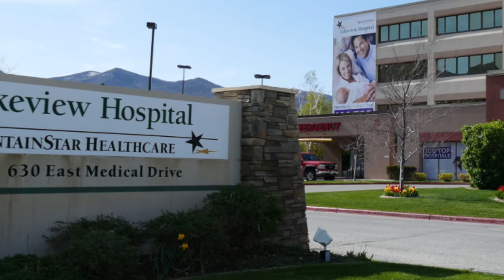Channel Update & Bedside Chat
This is my channel update from a hospital bed on October 1, 2019. This update coincided with my oldest daughter's birthday on the same day. HAPPY 12TH NATALIA! What brought me to the hospital were some nasty gallstones. I had to have emergency surgery far away from home during my work as a long-haul truck driver.